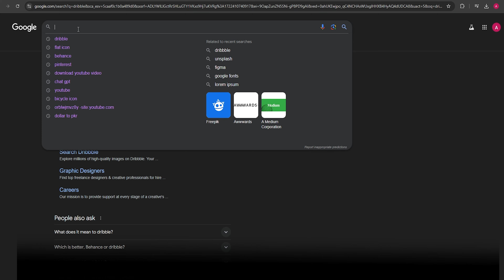How to be creative in Graphic Design ? 🎨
Are you looking to boost your creativity in graphic design? Whether you're a beginner or a seasoned designer, this video is packed with tips and techniques to help you think outside the box and enhance your design skills. Join me as we explore practical strategies, inspiring examples, and effective exercises that will ignite your creative spark.

In this video, you'll learn:

Proven methods to break through creative blocks
How to find inspiration in everyday life
Techniques for experimenting with new design styles
Tips for developing a unique visual identity